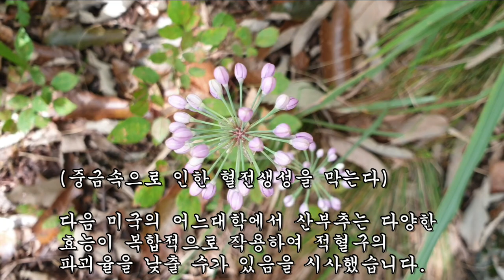이것을 먹으니 20대처럼 피부가 변하고, 머리털이 검어지면서 흰머리가 사라졌다